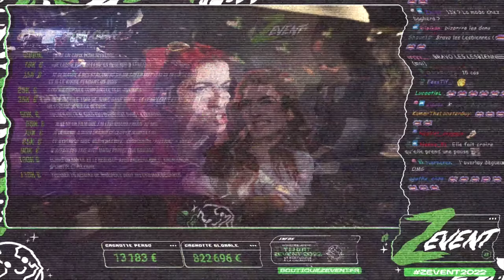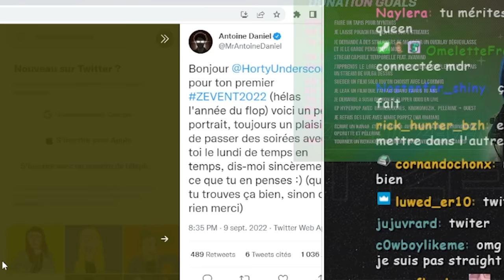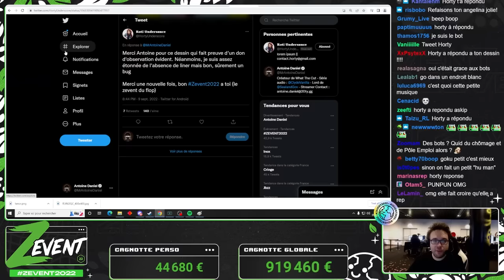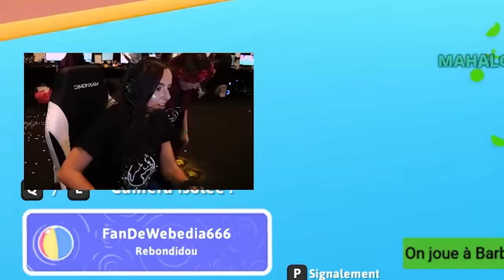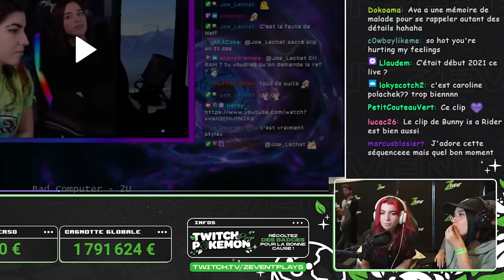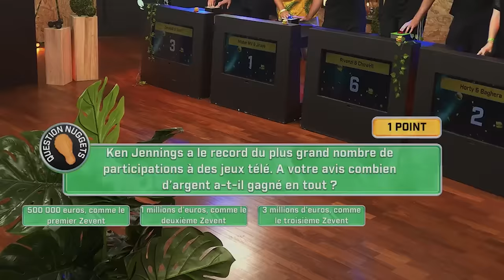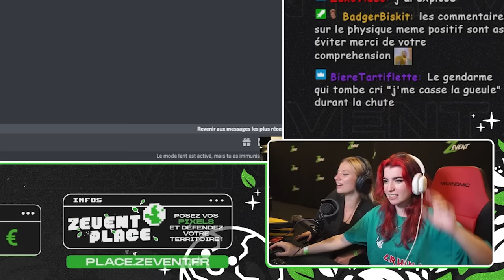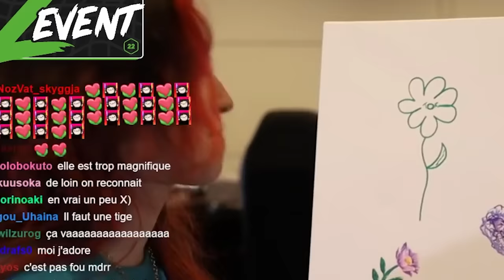ZEVENT 2022 - BEST OF HORTYUNDERSCORE #1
Il était temps, voici les meilleurs moments des jours 1 et 2 de mon ZEvent2022. C'était mon premier donc merci beaucoup pour votre accueil sur ces deux premiers jours incroyables. Le jour 3 arrive très vite !

Montage : Tryss